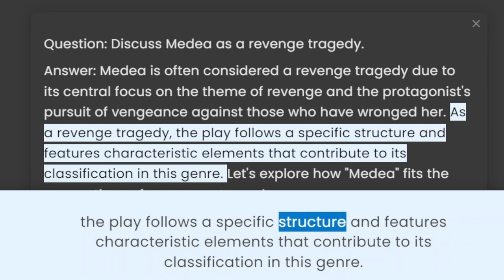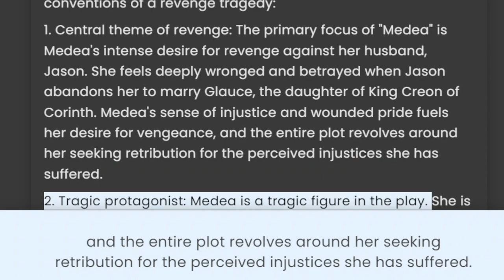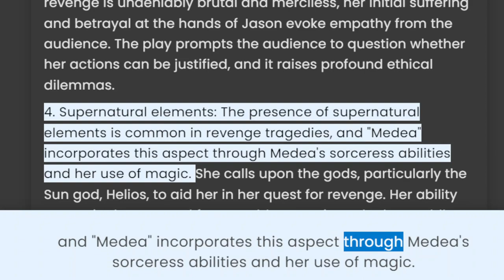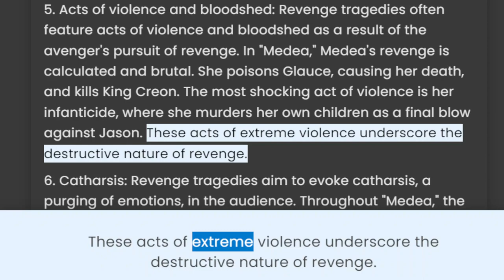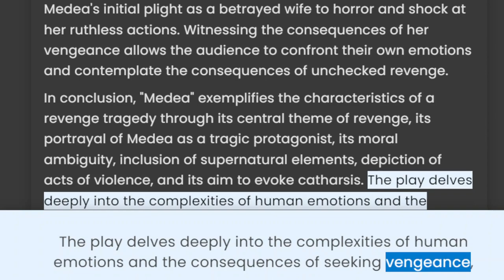Medea: Discuss Medea as a revenge tragedy.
Title: "Medea Unleashed: Exploring the Dark Depths of Revenge Tragedy Medea RevengeTragedy GreekMythology"

Description:
In this compelling video, we delve deep into the haunting tale of "Medea," a timeless masterpiece of ancient Greek tragedy. Join us as we dissect the complex character of Medea, a woman scorned and seeking vengeance, whose actions challenge the boundaries of morality and human emotion.

Medea, a powerful sorceress and wife of Jason, takes center stage in this revenge tragedy that explores themes of betrayal, love, and the pursuit of justice. Witness her descent into a maelstrom of rage and heartache, as she embarks on a chilling journey to punish those who wronged her.

We'll unravel the intricacies of the revenge tragedy genre, analyzing the motives and consequences of Medea's vengeful actions. Through thought-provoking analysis and thought-provoking insights, we'll examine the timeless relevance of this ancient tale and how it resonates with audiences even today.

Prepare to be captivated by the raw emotions and moral dilemmas presented in "Medea," and gain a deeper understanding of how revenge can transform a tragic hero into a fearsome force of destruction.

Don't miss this enthralling exploration of "Medea" as a quintessential revenge tragedy, as we uncover the shadows of human nature and the chilling allure of vengeance. Let's unravel the darkness together! 🎭💔🔪